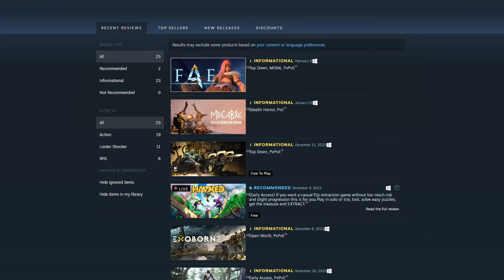Attack of The Dark and Darker Clones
Dark and Darker clones are on the rise. Are these clones greedy cash grabs or passion projects?

0:00 Intro
1:05 Clones
1:40 Greed is Good
1:56 Dungeonborne
2:56 Dungeon Stalkers
3:27 Effects of Clones
4:39 Nerf Barbarian
8:58 Outro